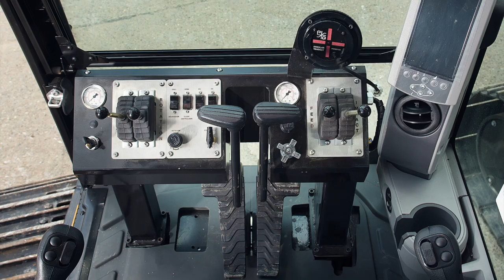John Henry Rock Drill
An introduction to John Henry Rock Drills.